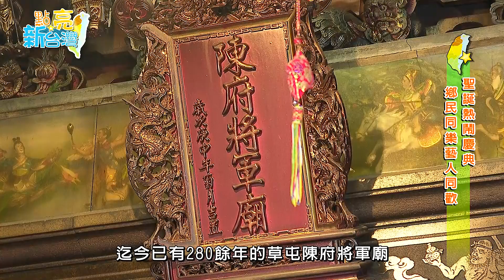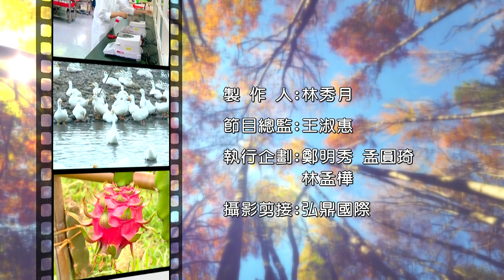中天綜合台【點亮新台灣】南投草屯陳府將軍廟-漳州人的守護神 神威顯赫開漳聖王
「開漳聖王」陳元光為唐朝將領，因平定閩粵地區，讓百姓安居樂業，早年由唐山被奉請來台奉祀，由於顯赫神威、護國佑民，被視為漳州人的守護神 。

草屯陳府將軍廟
地址: 南投縣草屯鎮南埔里中正路288- 41號